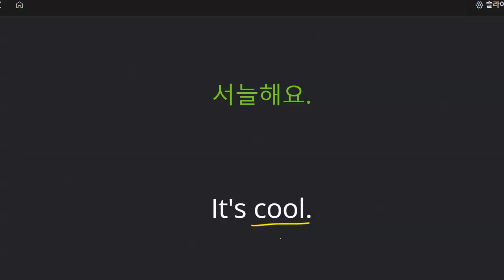박재빈 2023 01 26 초등 기초 회화 말하기 성취도 100